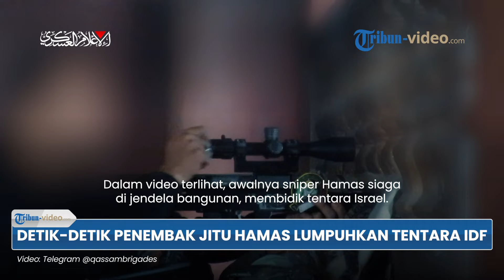Update Perang Timur Tengah: Hizbullah Hujani Roket ke Haifa hingga Sniper Hamas Serang Tentara IDF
TRIBUN-VIDEO.COM - Berikut rangkuman update perang di Timur Tengah:

1. Hizbullah Hujani Roket Haifa, Sasar Markas Militer, Wali Kota Haifa: Mereka Tak Beri Kami Ampun

Program: Tribun Video Update
Editor Video: Rahmat Gilang Maulana
Uploader: Panji Anggoro Putro